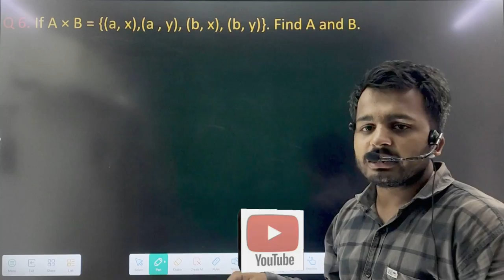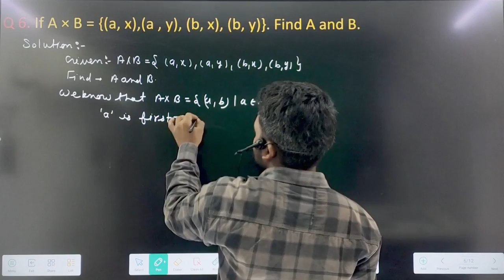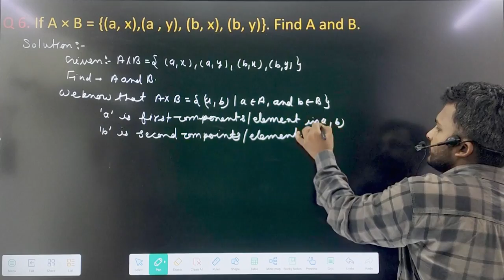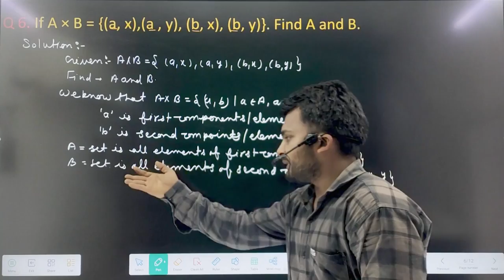relation and function important Question ncert class 11